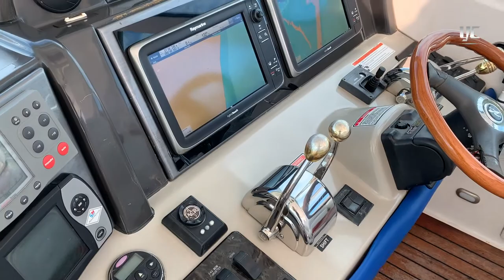Venta yate SeaRay 48 Sundancer (2006) En Cancún, México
¿Quieres saber más sobre la oportunidad de adquirir un yate SeaRay 48 Sundancer (2006) en perfectas condiciones? Contáctanos y uno de nuestros brokers te atenderá con gusto.